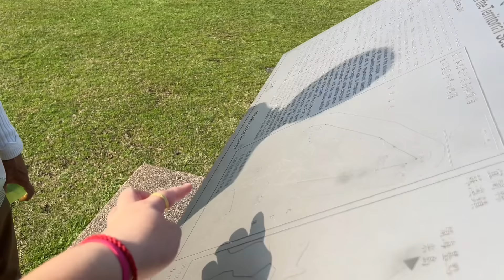大陸老媽生氣了，給我發個朋友圈唄，豆腐岬太美了不吃飯都不餓😂宜蘭媳婦邀請你來宜蘭玩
老媽找到降血糖的好方法，在這裡不吃飯都不餓🤣🤣

宜蘭好山好水，宜蘭媳婦的我，邀妳來玩😊

太平洋真的美，天氣好時真的像是在畫裡一樣。

🎁堅果樂園
絕對是你吃過最好的堅果
單包免運，滿2000元送葡萄乾